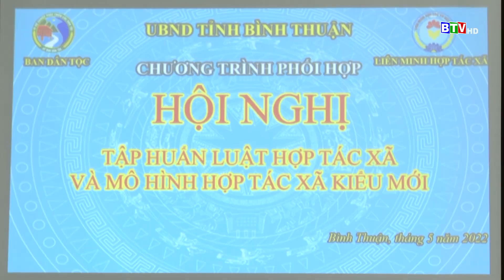[BTV] - Giúp đồng bào an tâm vào vụ